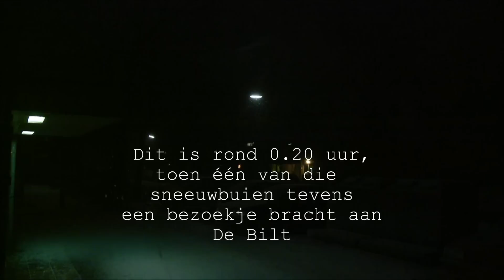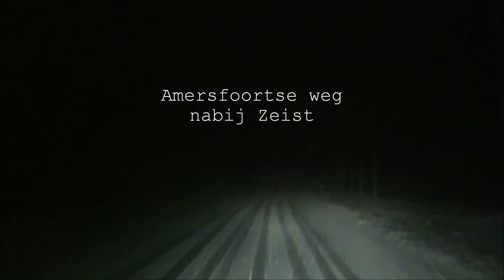Lantaarnpaalstaren (sneeuw) op donderdagnacht 6 december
Op woensdagavond 5 december en de donderdagnacht van de zesde december 2012 trok een actieve sneeuwstoring vanuit het noorden-, over het midden- en oosten en vervolgens naar het zuidoosten van het land. De kleine, maar ozo venijnige depressie (waarschijnlijk een polar low) ging in het noorden van het land gepaard met windstoten tot 100 km/u,hevige sneeuwbuien en hier en daar zelfs een klap onweer. Bronnen Cam & edit: Michel Brands